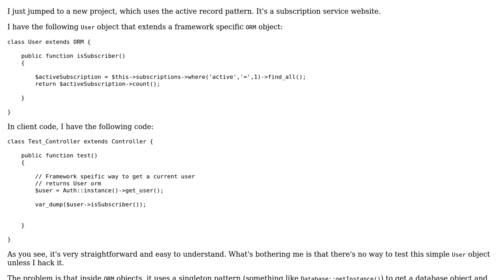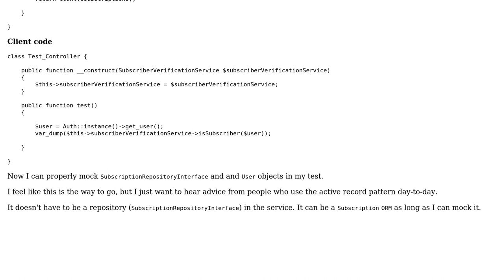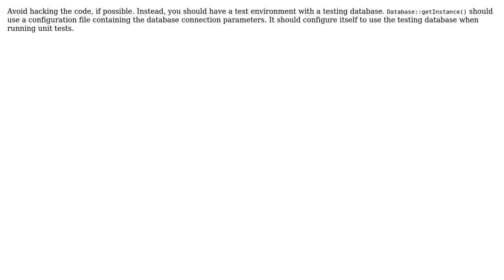Code Review: Active record pattern for a subscription service website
With thanks & praise to God, and with thanks to the many people who have made this project possible! | Content (except music & images) licensed under CC BY-SA | Music | Images & others | With thanks to user Moon user Jamal user 200_success and the Stack Exchange Network Trademarks are property of their respective owners. You are responsible for your own actions.